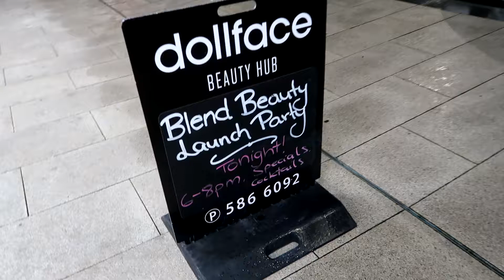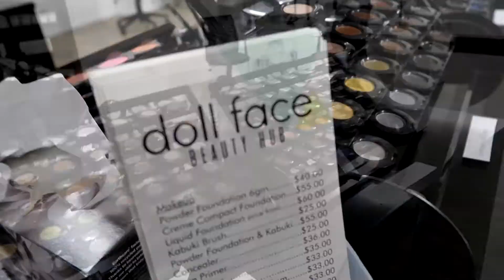[VLOG] Doll Face Beauty Hub- Beauty Bar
Last Saturday we headed out to Lower Hutt for the launch of the Doll Face Beauty Hub- Beauty Bar.

Xx